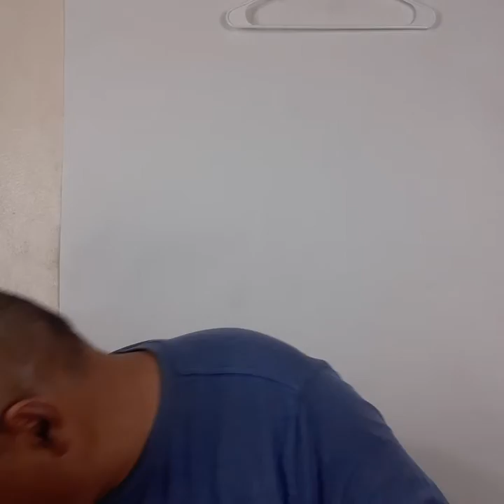Whatnot Clothing Haul 2022 5/17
This is a clothing haul video for Whatnot.  I am a reseller and do live streams on the app.  I run auctions on men's and women's clothing.  If you are interested in any of the thrifted items,  come find me under

Whatnot app name: five_nine